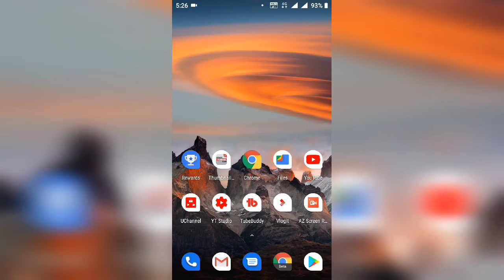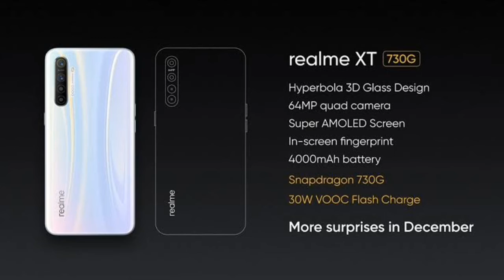Top Upcoming Smartphones In December 2019🔥🔥🔥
Hello, guys iss video meine Btaya hai Top Upcoming Smartphones - December 2019,to video ko Pura dekhe or agar Video achii lage to share Karen or subscribe karna na bhulen or saath mein bell notification bhi on karle taki Meri aane wali saari video ki notification aap ko sab se pehle mil sake